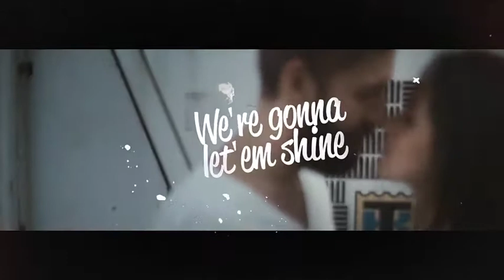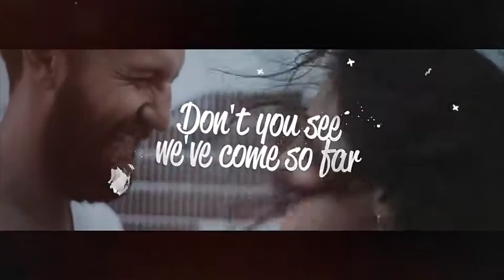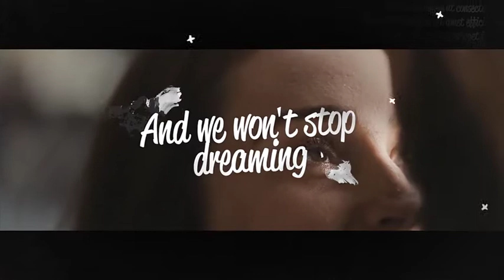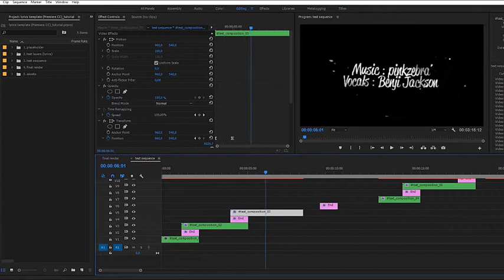Lyrics Template [Premiere Pro Templates]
Create your video with lyrics of your favorite song. This project has a modular structure, so you can easily change the duration. It has the ability to easily move the beginning and the end of time parts. 60 text holders included. You can write a few lines in one text holder. Just drop your video, edit the text, change the beginning and the end of the each time part and enjoy the result!

Project features:
Premiere Pro 2017 and above
Modular structure
Step by step Video Tutorial
Link on fonts and music are included
1 media holders
60 text holders